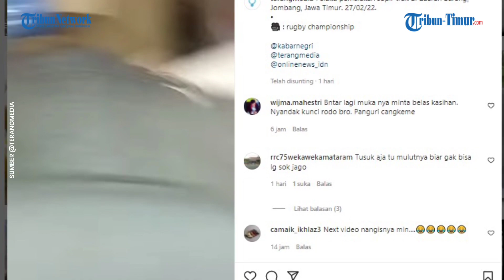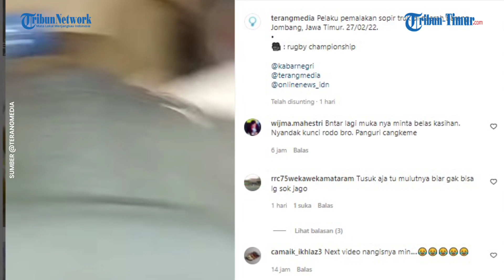Viral Detik-detik Pria Berkaus Merah Diduga Preman Palak Sopir hingga Memukuli Tak Diberi Uang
Diduga pria tersebut adalah preman yang melakukan aksi pemalakan kepada supir truk yang melintas di daerah Mojoagung, Mojowarno, Jombang, Jawa Timur.

Dalam video yang diunggah oleh akun instagram @terangmedia, memperlihatkan  terlihat seorang pria mengenakan baju merah dan topi mengamuk sang sopir.

Raut wajah preman tersebut terlihat marah dan mengeluarkan kata-kata kasar.

Sopir truk pun berusaha membela diri.

Pria tersebut juga sempat memukul sopir truk, lalu mencabut kunci truk.

Pria tersebut juga berteriak sambil menyuruh sang sopir untuk turun dari mobil. (*)

Narator: Ririn

(TRIBUN-TIMUR.COM)